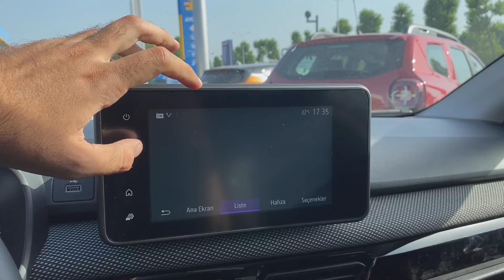EGEA YERİNE OTOMATİK TALİANT ALINIR MI? | YENİ RENAULT TALİANT 2021 | SÜRÜŞ HİSSİ NASIL? 231.000₺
Desteklerinden ötürü Renault Ernaz'a teşekkür ederim.

00:00 İntro
00:06 Giriş
00:56 Renault Taliant Dış Tasarımı
1:54 Bagaj Alanı
2:35 Detayları
4:09 Pov Sürüşe Başlıyoruz
5:43 Ani Hızlanma
6:15 İç Mekan Detayları
6:44 Işıklarda Kalkıyoruz
7:30 Askeri Araç
9:20 Sürüş Hissiyatı
12:49 Poyrazlar Gölüne Geldik
14:27 0-100 Hızlanması
15:50 Viraj Performansı
18:50 Ses Sistemi
19:11 Arka Yaşam Alanı
19:56 Renault Taliant'ı Nasıl Buldunuz?